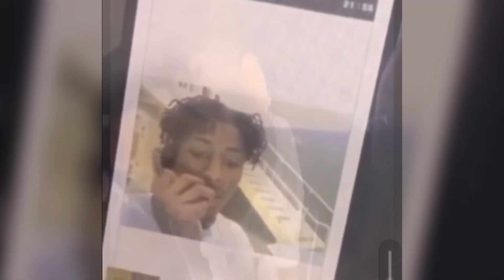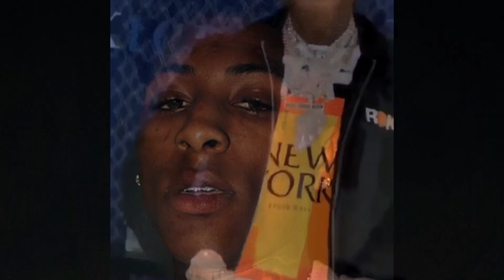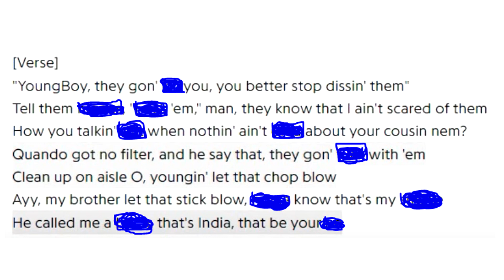NBA YOUNGBOY RETURNS TO PRISON AFTER THE LAST SLIMETO ALBUM..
Here's why NBA YoungBoy returns to prison after his new album "The Last Slimeto". NBA YoungBoy The Last Slimeto album will become the last NBA YoungBoy album released. With NBA YoungBoy arrested we will now see NBA YoungBoy sentenced to prison following the new YoungBoy Never Broke Again album's release. Here's information for a NBA YoungBoy interview sharing a The Last Slimeto reaction.

The NBA YoungBoy trial begins soon, We will see the NBA YoungBoy sentencing share exclusive NBA YoungBoy interview's and even an NBA YoungBoy reaction to the rapper sentenced to prison.